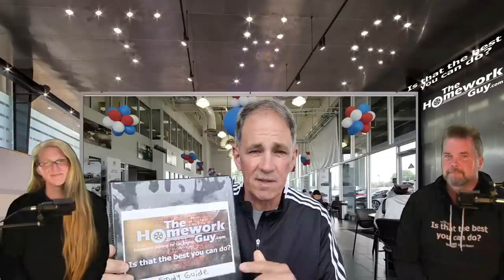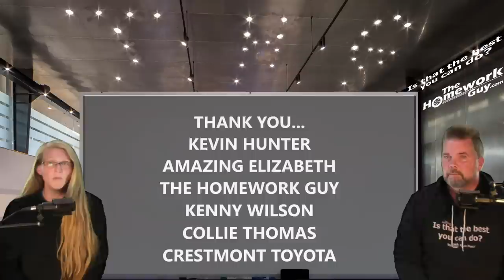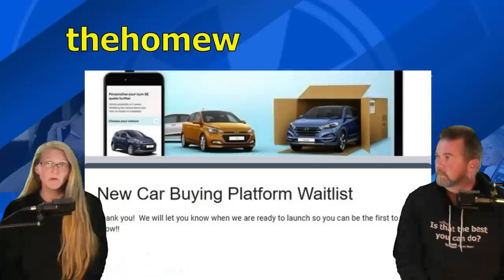BEST CAR BUYER TESTIMONIAL VIDEO EVER RECEIVED! JOE LEPORE VISITS CRESTMONT TOYOTA! The Homework Guy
This dealership, Crestmont Toyota of NJ, not only took excellent care of their customer, but they accommodated his video production right in the dealership! It's unheard of, and totally amazing!

A CAR DEALER WANTS TO:
1. SELL every car for the Highest Possible Price.
3. LOAD every Car Deal full of Fees and Finance Products.
4. OFFER Lowball numbers on every Trade Vehicle.

THE HOMEWORK GUY TEAM (THG) HELPS CAR BUYERS TO:
1. BUY a Car from Dealers or Private Party Sellers at the Lowest Price.
2. PAY Cash or Finance with their own Bank or Credit Union.
3. DECLINE Dealer Fees and Finance Products.
4. TRADE / SELL their current vehicle for the Best Value.

1. What you need to know before buying a car.
2. Information you need when buying a car at a dealership.
3. Benefits of Buying a Car from a Dealership or Private Party.
4. Questions to ask at a Dealership
5. Car buying tips and tricks from the experts
6. How to Buy and Pay for a Car with Cash
7. Using Carmax, Edmunds, TrueCar, Autolist, or Kelley Blue Book for Car Pricing Info.
8. Buying a Car out of state.
9. Taking Control of the entire Car Buying Process.
10. What to do if Scammed.
11. Illegal things Car Dealers can do.
12. Understanding Dealer Financing Tricks
13. How to Avoid Dealer Scams.
14. Reactions to Sales Training conducted by Car Trainers.